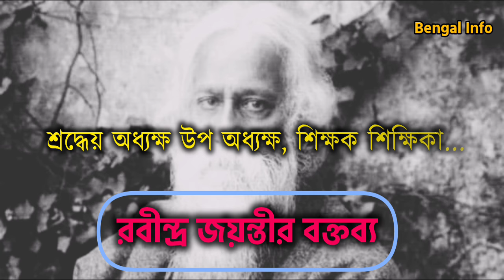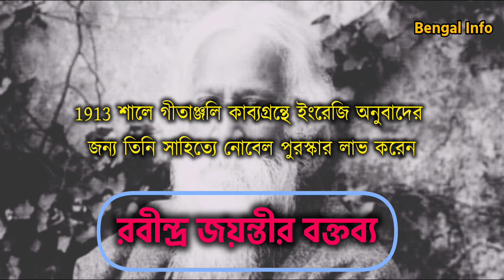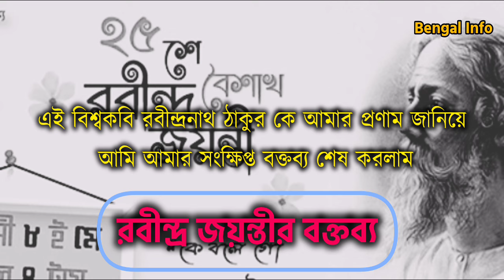রবীন্দ্র জয়ন্তীর সংক্ষিপ্ত বক্তব্য | Rabindra Jayanti Speech in Bengali 2024